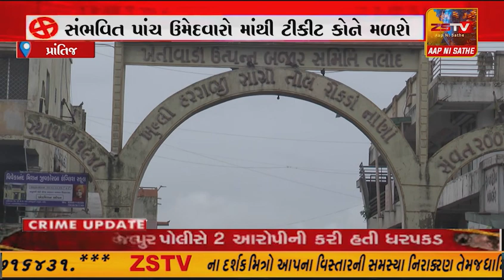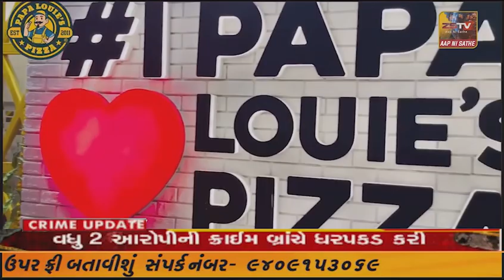પ્રાંતિજ- તલોદ 33 વિધાન સભા સીટ ઉપર ભાજપ ટીકીટ કોને આપશે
પ્રાંતિજ- તલોદ 33 વિધાન સભા સીટ ઉપર ભાજપ ટીકીટ કોને આપશે//ZSTVNEWS/